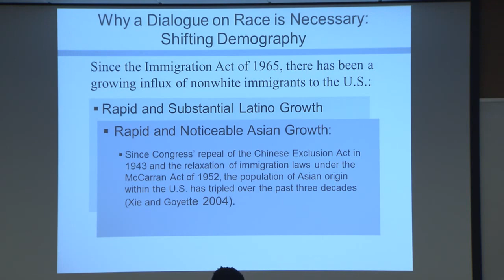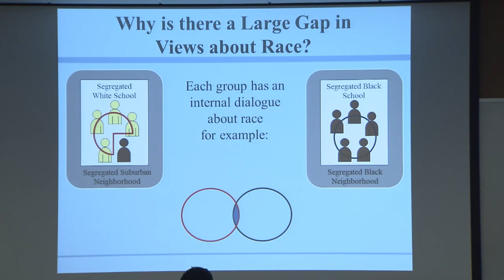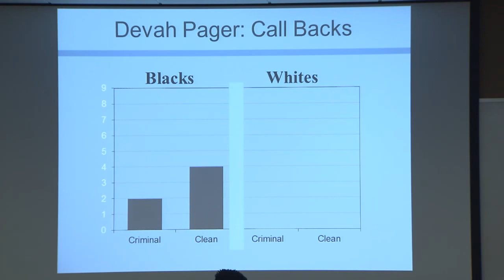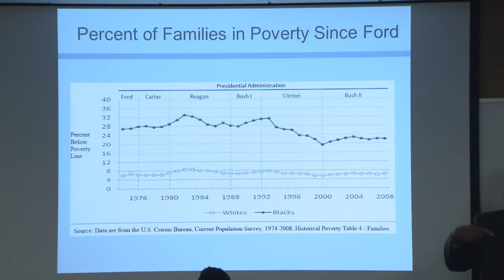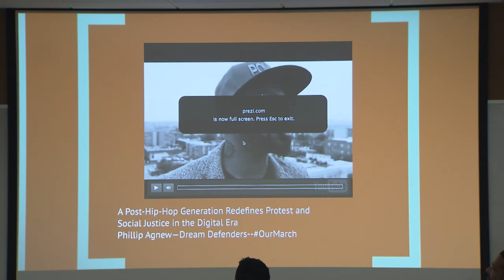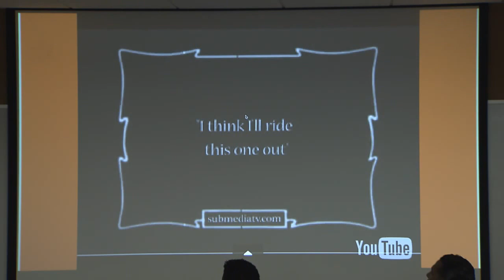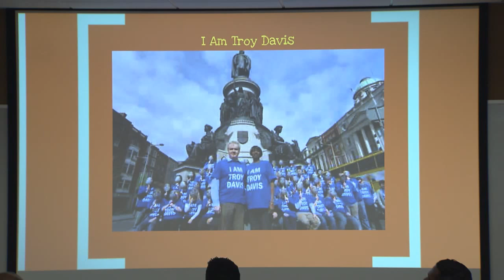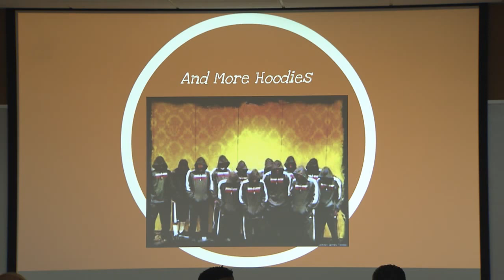National Dialogue on Race Day, Part Two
Joined in progress... The Center for Study of Race and Democracy at Tufts University partnered with Duke University to announce the first annual "National Dialogue on Race Day." National Dialogue on Race Day is inspired by the recent events that have riveted us all and will focus on three broad themes and questions.

·       50 Years after the March on Washington for Jobs and Freedom
·       Trayvon Martin, Mass Incarceration, and the public school to prison crisis
·       Race in Democracy in the 21st Century

Panelists Include:
Angel Harris, Duke University
Mark Anthony Neal, Duke University
Timothy Tyson, Duke University
Brenda Reddix-Smalls, North Carolina Central University
Wahneema Lubiano, Duke University
Irving Joyner, North Carolina Central University

Event was held 9-12-13
5:30 p.m. -- 7:30 p.m.
Location: The Forum for Scholars & Publics
01 Old Chemistry Building -- West Campus, Duke University